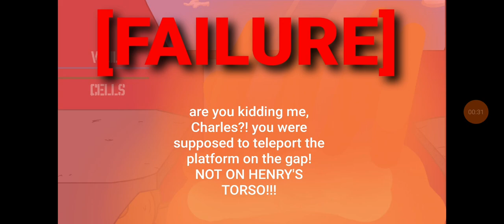Reginald will remember that...